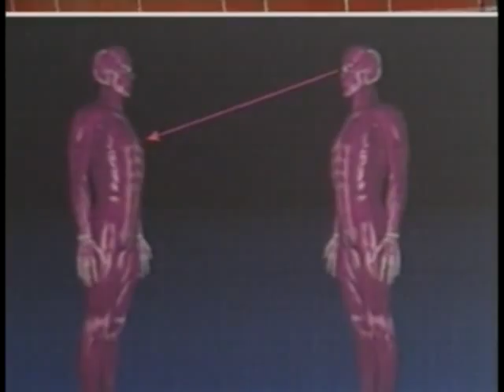James Williams - Navy Seals workshop outtakes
James Williams talking about controlling the opponent's center of mass, and other combat strategies, such as Triangulation, Skeletal Relationship, Camming and how to use the eyes